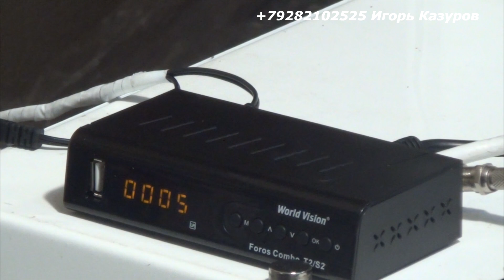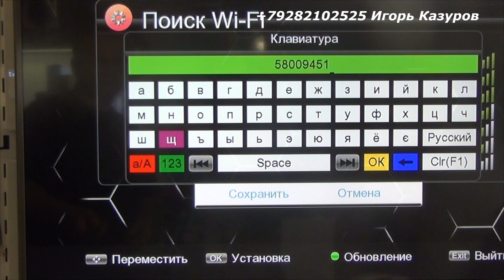Как подключить приставку к wi fi / Игорь Казуров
Как подключить приставку к wi fi - вопрос самы частый от ютуб пользователей. Все очень просто, нужно купить Wi-Fi адатер плюс  т2 тюнер с интернетом.  Wi-Fi адаптер простое устройство на одном чипе, позволяет принимать интернет на дешевых DVB T2 ресиверах. Спутниковых ресиверах. Любых устройствах с подходящим драйвером. Как своми руками сделать это подключение вы увидете в моём видео. После просмотра ролика вы получите ответы на все ваши вопросы. С вами был Игорь Казуров до новых встречь.